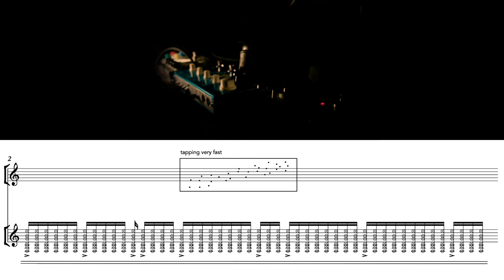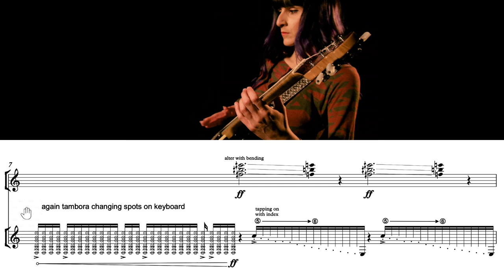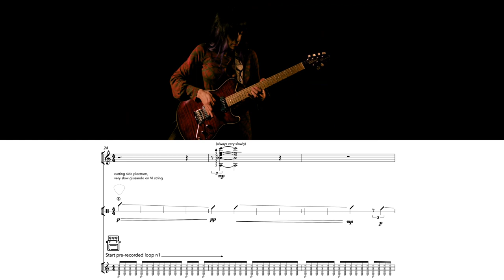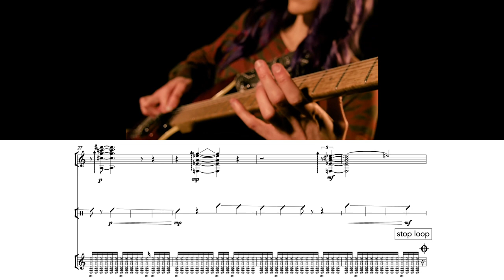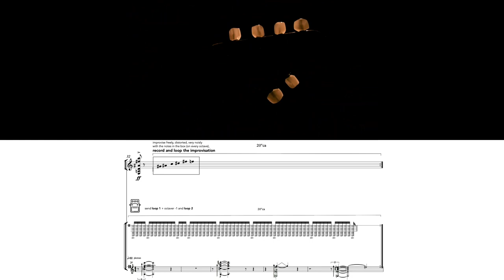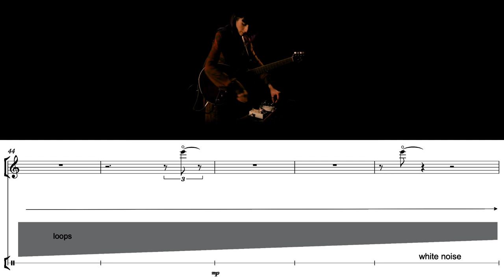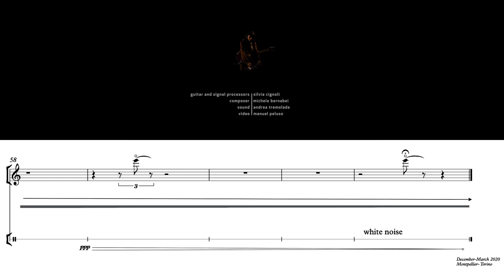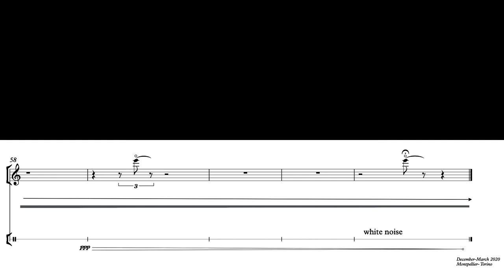Michele Bernabei — Fail again, Fail Better [m/ score]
performed by Silvia Cignoli
Fail again, Fail Better by Michele Bernabei (2020)

uploaded with permission from Michele Bernabei on behalf of Silvia Cignoli

00:00 Fail again, Fail Better
07:34 Performance Notes

follow us for new videos and news!